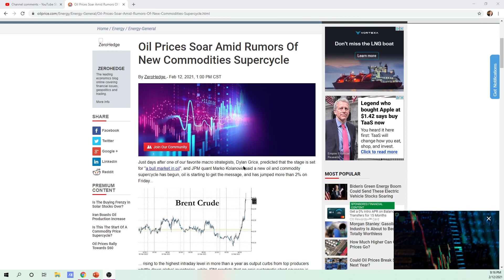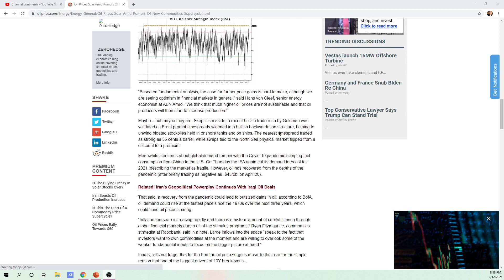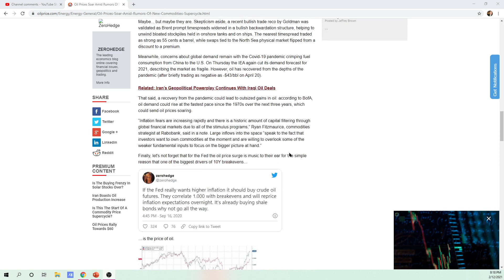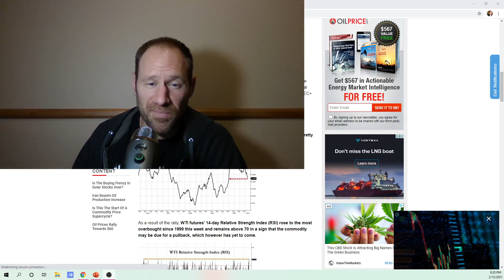Epic Short Squeeze in Oil Coming Soon According to JPM?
JPM is talking about a systemic short squeeze coming in oil next month. Will it happen? I don't know but am definitely curious. Crude stocks are being drawn down rapidly even though we usually build during this time of year.